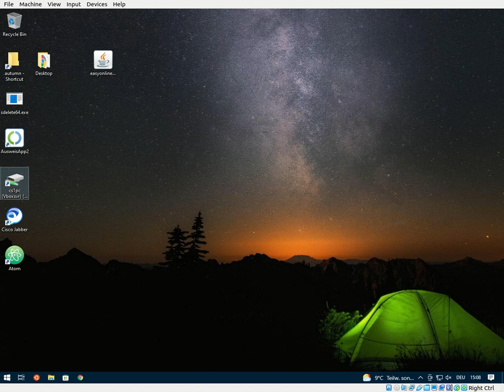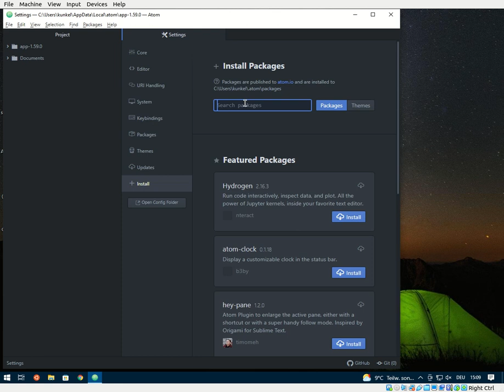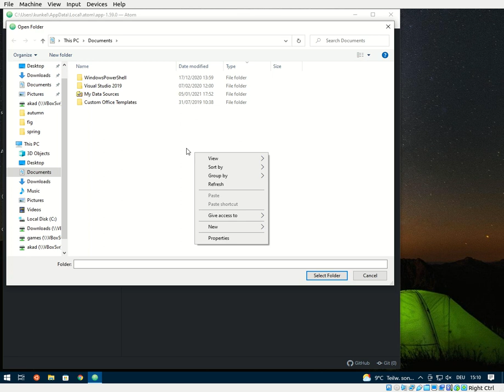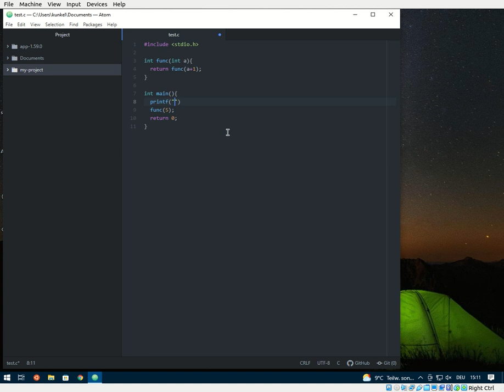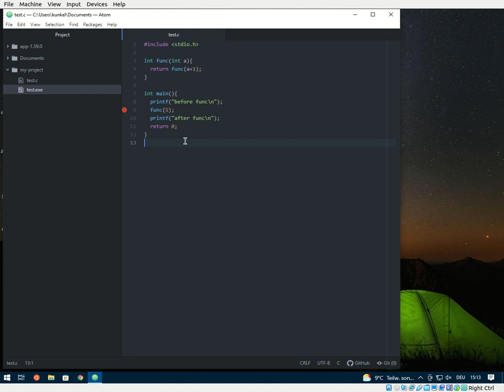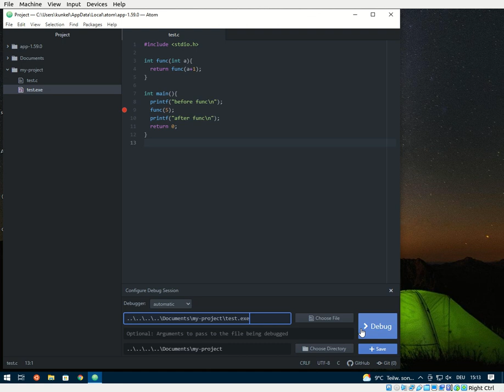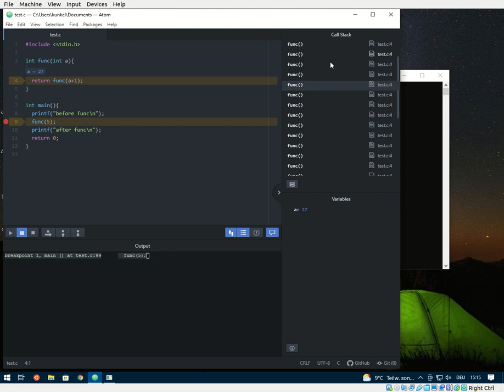Tutorial: Debugging with Atom in Windows using GCC and the GDB compiler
In my previous video, the description to setup Atom was suitable for Linux only. Unfortunately, there are some deviations when you try to recreate this setup in Windows. This video resolves this issue by providing a walkthrough.
The individual steps for Windows are as follows:

- Run atom
- Install packages clicking on the Menu: "File", "Settings", "Install"
    - search for dbg-gdb, install dependencies
    - search for gcc-make-run, install dependencies
    - Select settings for the gcc-make-run package, add to Compiler Flags "-Wall -ggdb -O0" to include debugging flags
- Create sample code, save as test.c
- Compile sample code by pressing F6 (or right-click and select the correct option)
- Press F9 to toggle a breakpoint (or right-click  and select the correct option)
- Add project directory, then select executable
- Press F5 to run compiler (or right-click  and select the correct option)

I know that the debugging capabilities are very basic, however, it is a good starting point and shows the power of Open Source and Atom :-)

Good luck, let me know if you manage successfully. Hope that this is helpful for you.